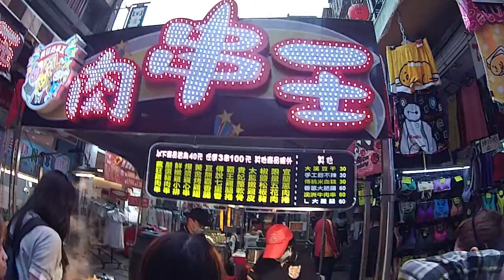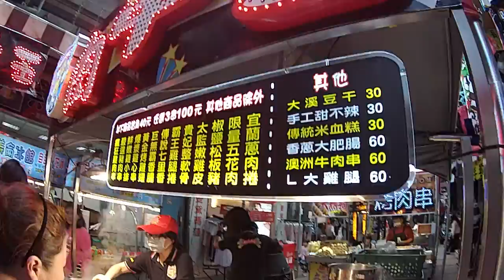kids playground~玩具~車子~玩具與糖果~玩具與電視~玩具開箱影片~玩具遊戲影片~otoro~kids playground~孩子們的遊樂場 1 Kids Playground.